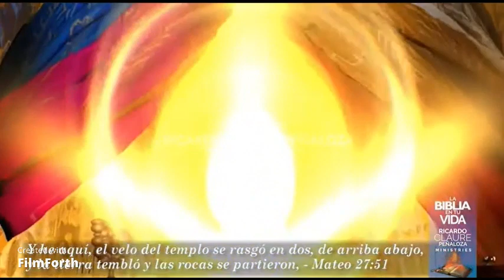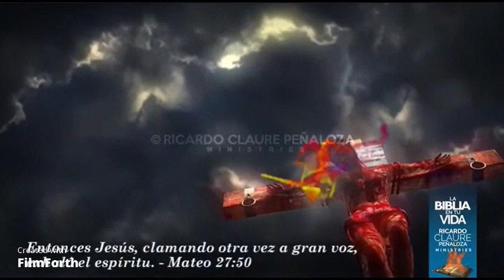Era desprezado, e o mais rejeitado entre os homens, homem de dores,/ portugheză